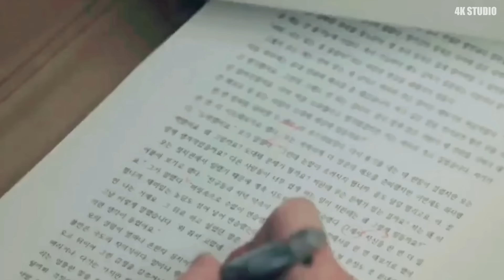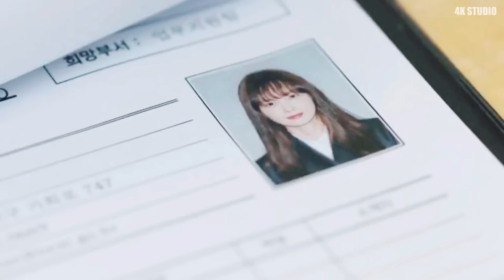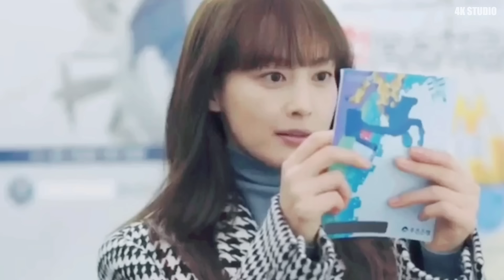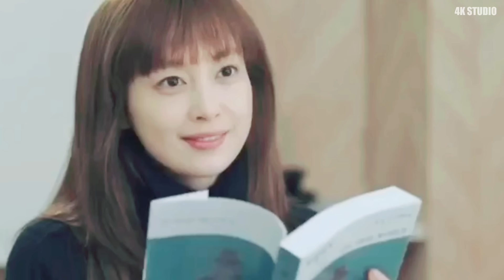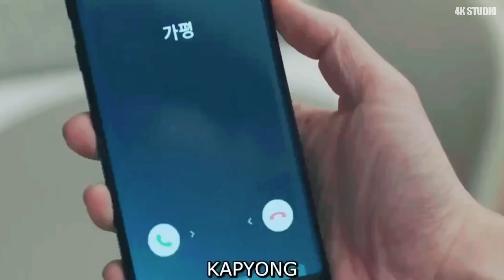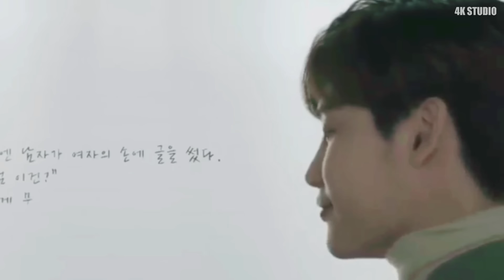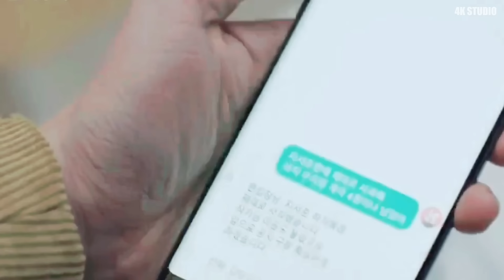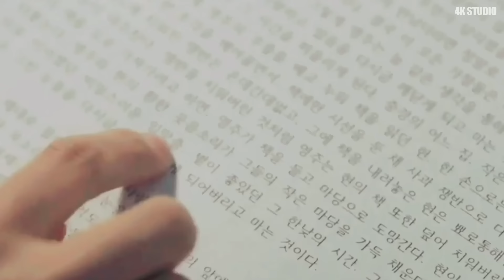Ketika Majikan Jatuh Hati Sama Bawahannya Sendiri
Alur cerita romance is a bonus book 2018.
Cha Eun Ho merupakan seorang penulis genius dan kemudian menjadi kepala editor paling muda di sebuah perusahaan publishing. Ia merupakan sosok yang mencuri perhatian banget karena sukses mencuri hati lewat perbuatannya yang cukup dingin, tapi penampilannya hangat dan good looking.

Cha Eun Ho dan Kang Dan-i saling mengenal di masa lalu, seorang wanita ini lah yang membuatnya memilih jalan sebagai penulis. Namun di sisi lain, Dan-i juga yang membuat pemuda ini nggak percaya soal cinta.

Simak baik-baik videonya jika ingin tau kelanjutannya dari ceritanya.
Kami segenap team 4K STUDIO Mengucapkan selamat Menyaksikan.

Credit Tittle:
Pengisi suara / Narator : Om key
Penulis cerita / scripting :Om key & Jabon
Editor / Hacker : Boat & Yadin

Fanspage   : Story Film
Snackvideo : 4K STUDIO_OFFICIAL